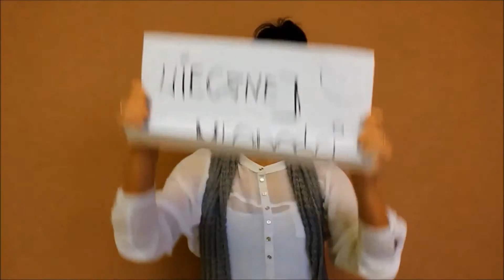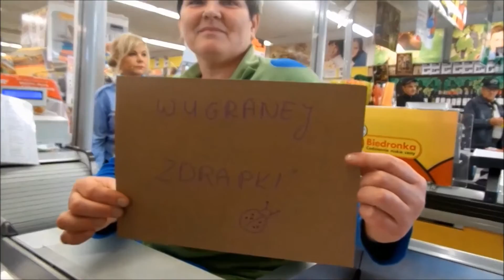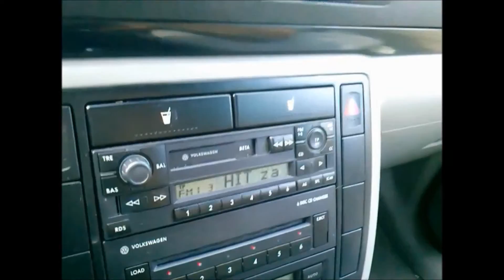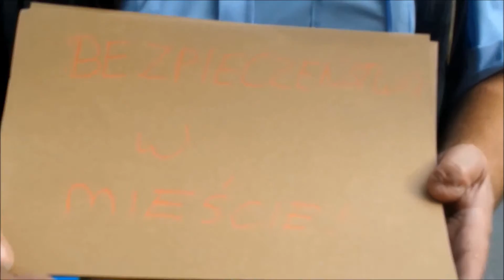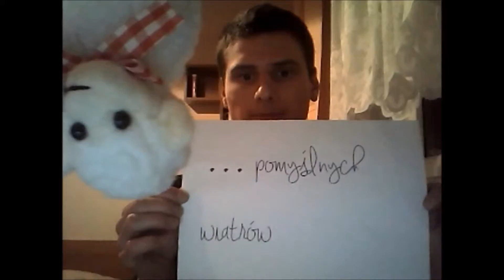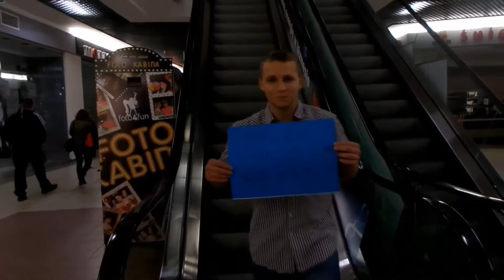urodzinowy filmik Happy B-day sis!